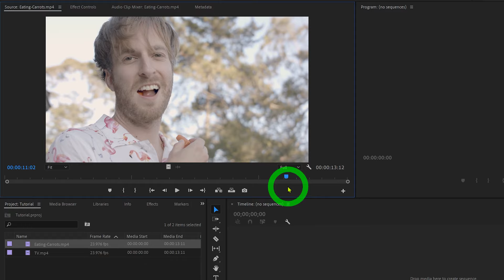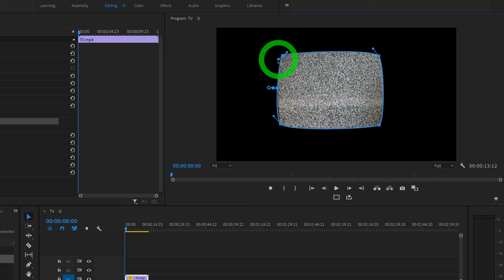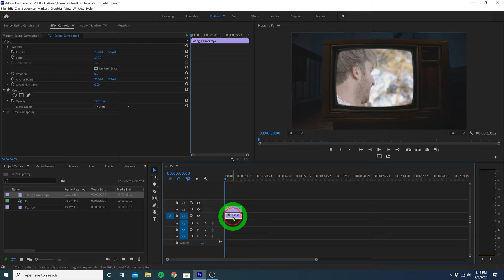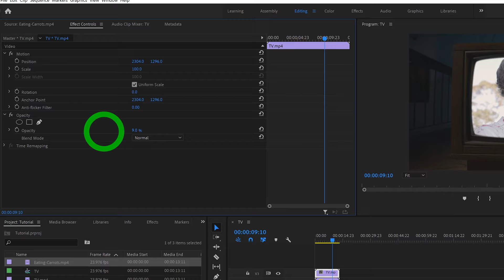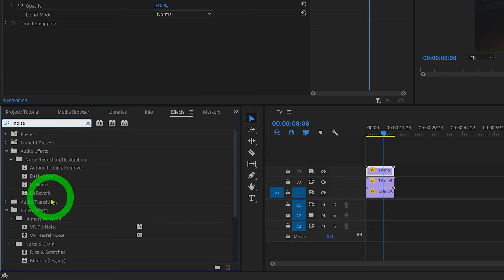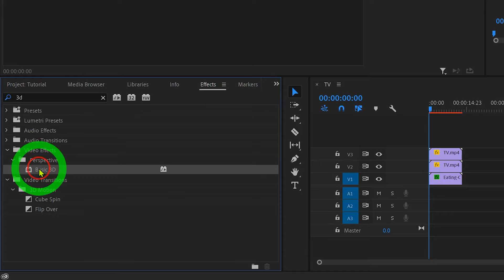Screen Replacement Effect | How To Superimpose Video On TV Screen In Premiere Pro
Learn how to superimpose any video or image on a TV or computer screen in Adobe Premiere Pro.

This screen replacement effect is pretty simple and can be done in just a matter of minutes! Learn how to create opacity masks with the free draw bezier tool and add noise and grain to the video.